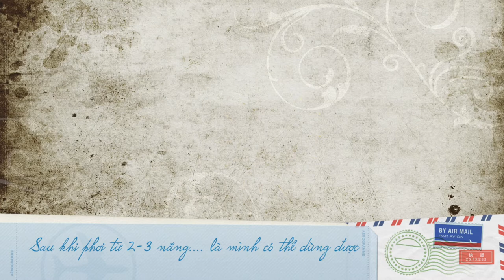Làm trà lá sen | Trà lá sen tự làm | Lotus tea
Vào những ngày dịch bệnh đang hoành hành, nâng cao sức khoẻ cho bản thân là một việc hết sức quan trọng. Hãy cùng FA TV thực hành cách để làm ra ly trà lá sen thơm đậm vị tốt cho sức khoẻ nhé!

Thương,